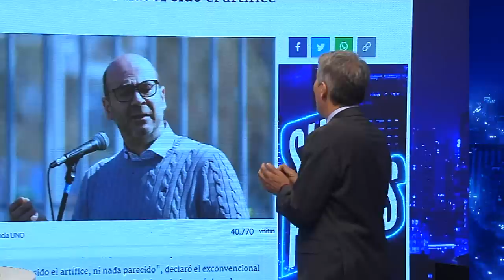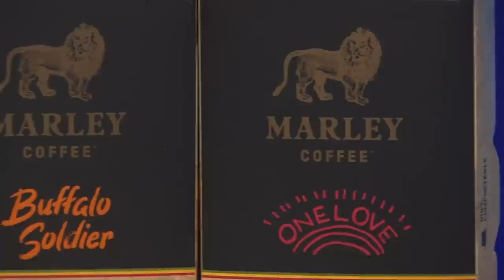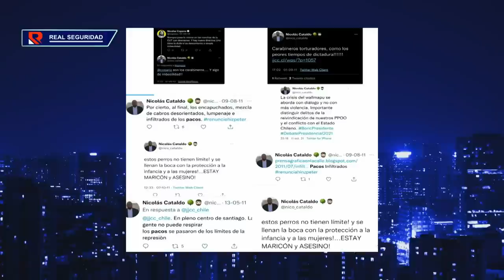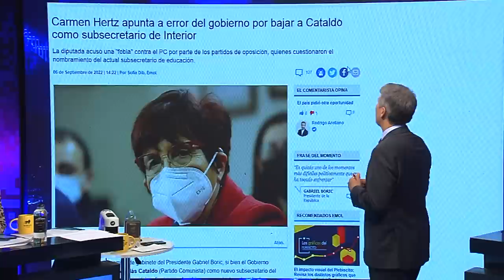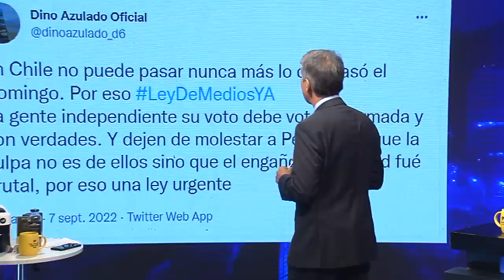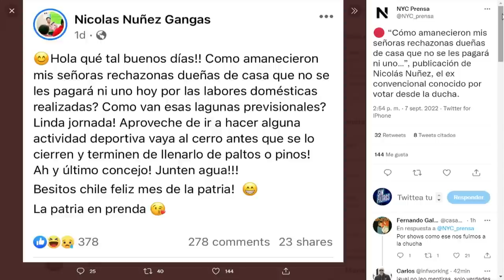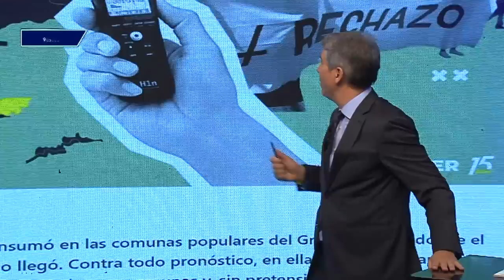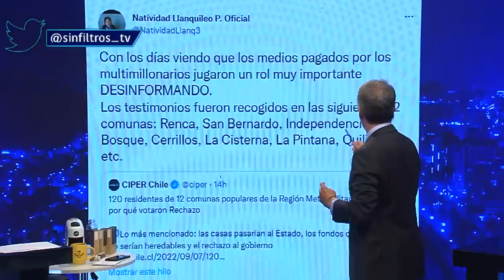Sin Filtros T2 CAP 70